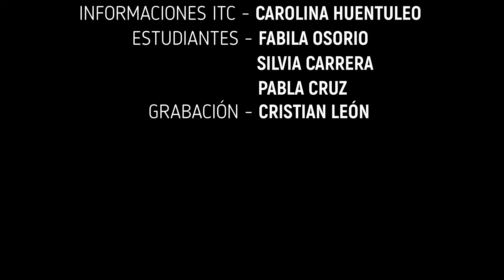CLIENTE CAUTO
Trabajo en grupo: Atención al Cliente